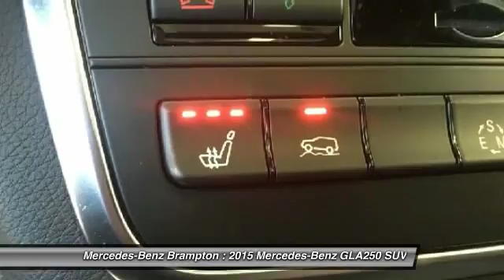2015 Mercedes-Benz GLA250 Brampton ON A495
2015 Mercedes-Benz GLA250 SUV 4MATIC

Mercedes-Benz Brampton
10 Coachworks Crescent

Don't miss this 2015 Mercedes-Benz GLA250. It's equipped with Automatic transmission and features a Calcite White exterior. With 25330 miles, You'll want to take this suv home. Make a great choice today.